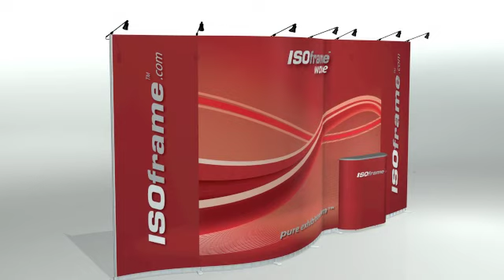isoframe wave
Pop up display alternative, exhibitions stand, large graphic displays, flexible